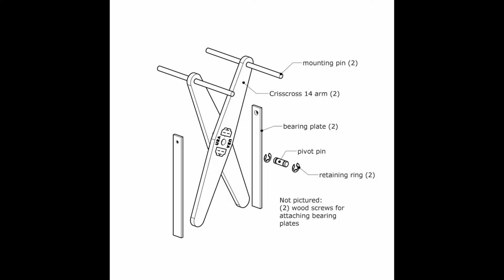Como hacer un banco de trabajo de madera.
Lapicero Cutter
Vídeo muy especial donde vemos el banco de carpintero tradicional que hemos hecho con la colaboración de @Ginessot Brico TV @Making HUERTAS Stuff y @Soy un Mapache en un fin de semana increíble y que seguro que os va gustar. Vamos a ver los diferentes accesorios del banco de trabajo de carpintero también vamos a ver sus defectos y dificultades a la hora de hacerlo así como recomendaciones sobre su fabricación.

Para cualquier contacto o consulta escriban al correo electrónico.

Mi camara